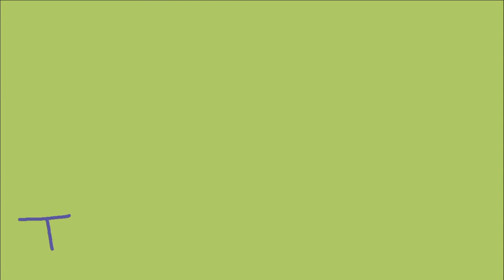FIGHTING FRANK FONTAINE! [FINALE] Bioshock Remastered Part 15 w/CBAD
Ladies and gentlemen, my name is CBAD and we are here today on CBAD at Gaming with Part 15 of our Bioshock Remastered Let's Play! I 'm sure you'll enjoy this Bioshock Remastered Gameplay and Walkthrough on PC as much as I'll have fun bringing it to you!

Watch the Full Bioshock Remastered playthrough here!

- Use this link to check out some fantastic Blue Microphones gear!